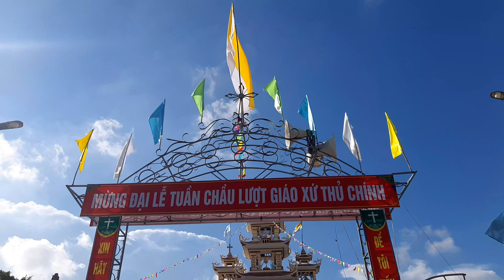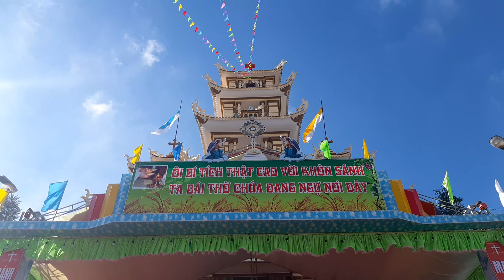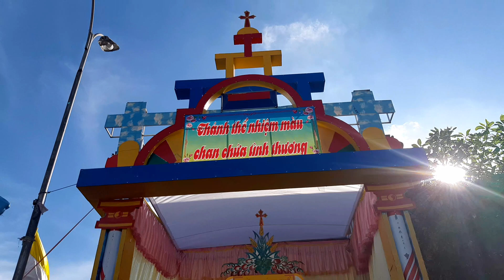Giáo xứ THỦ CHÍNH GPTHAÍ BÌNH TRONG CÔNG TÁC CHUYỂN BỊ ĐÓN TUẦN CHẦU GIÁO XỨ THẬT HOÀNH TRÁNG